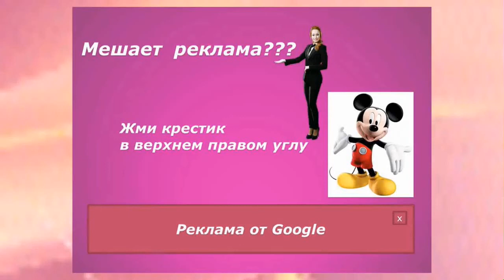Смотри! КАК ЖИТЬ В ТАЙЛАНДЕ? AMAZING Freelancer in Pattaya पटाया 芭堤雅 พัทยา باتايا Πατάγια 파타야